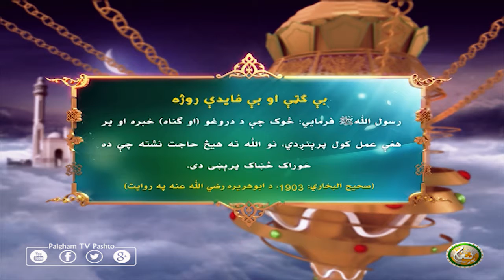بې ګټې او بې فايدې روژه